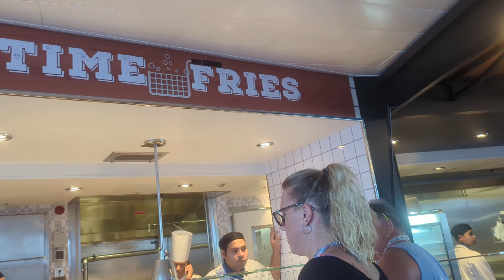Mardi Gras Carnival Cruise ship 12/5/23 going to eat.